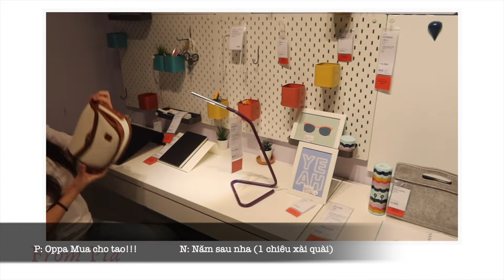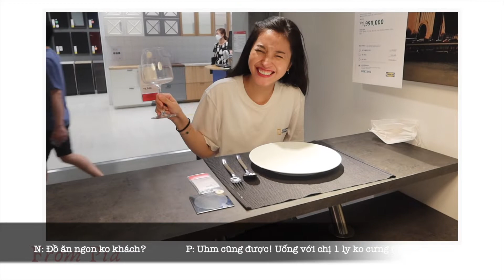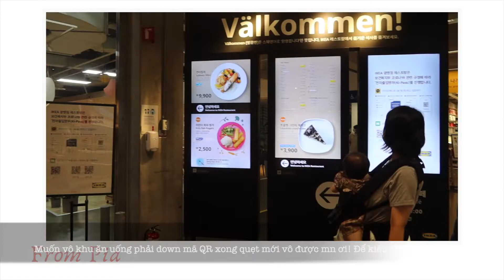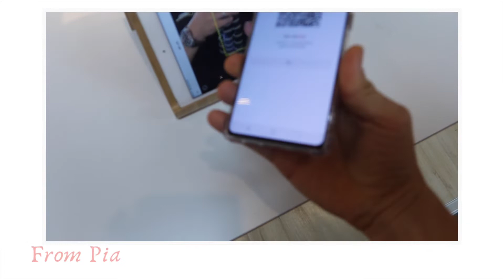Vlog Seoul: Đi IKEA trước khi bùng dịch lần 2! Let’s go to IKEA Korea 2020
Tham quan IKEA Hàn Quốc trước khi Corona tung toé! Chiếc vlog này may mắn được quay trước khi dịch bùng cháy ở Seoul! IKEA đáng để tham quan lắm nhé mọi người, hết dịch nếu có dịp nhớ ghé thăm! Còn bây giờ thì coi như đi thực tế ảo cùng Pía vậy^^